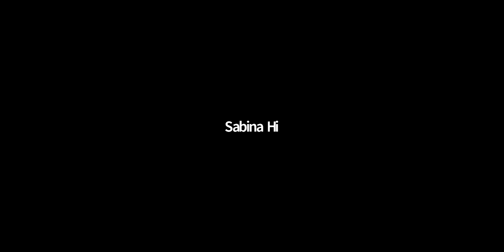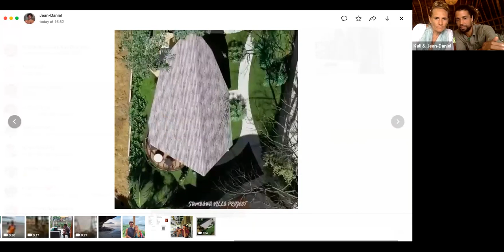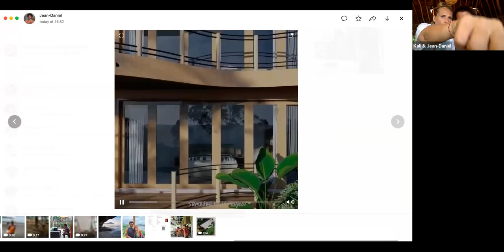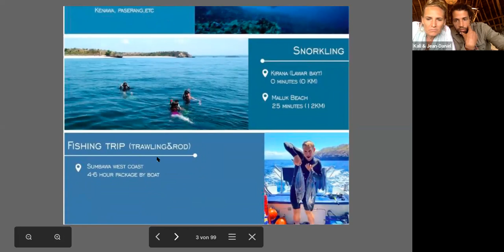Kini Village | Expat Community | Indonesien | Neben Bali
Community Zoom call vom  28 November 2021 in Deutsch

Willkommen im KINI Village Sumbawa | BALI zwei Inseln weiter

Wir sind dabei, auf über 17 Hektar Land in absoluter Traumlage direkt am Strand einen Lebensraum für Menschen zu schaffen, die das Leben im Einklang mit der Natur lieben. Mit internationalem Flair, Co-Living & Co-Working Space, innovativen Wohn- & Energiekonzepten und nachhaltigen Agrarlösungen.